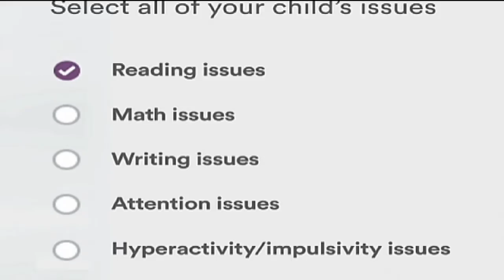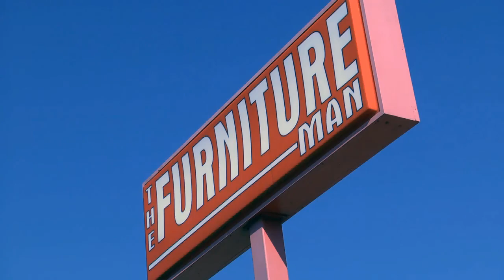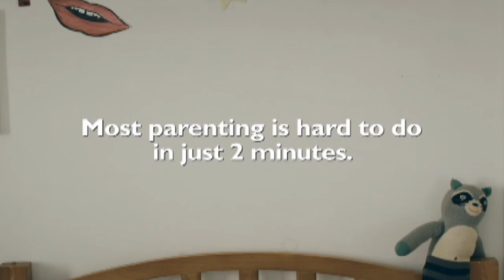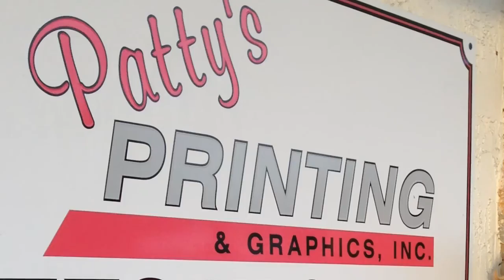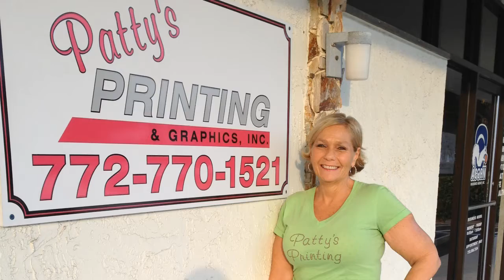Leroy Smith and the CORSE Program on IR Spotlight #7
What is CORSE? Leroy Smith explains to Freddie Woolfork and Gregory Simpson on Spotlight Indian River. How can you take advantage of resources available to your community?